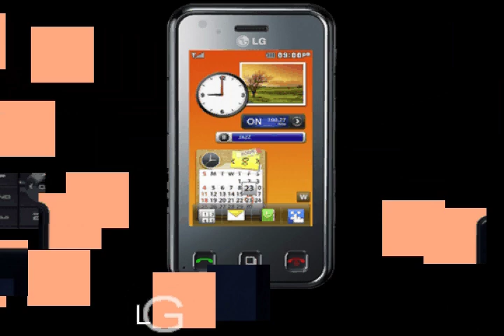LG Mobiles from Phone And Beyond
The LG KG320 also markets itself as an MP3 player. The audio player is compatible with most of the common file formats, including MP3, AAC, AAC+, M4A and WMA. Music-lovers will be pleased to know that the phone comes with an audio jack, meaning that you can use your high-quality headphones to listen to music stored on your phone.
The LG Chocolate is a favourite phone of the rich and famous, appearing in the hands (and pockets) of top celebs. Its the clever blend of modern styling that gets the phone noticed but it also has attractive features. When the slide-open design is closed, youll notice a high quality display screen and a handful of high tech heat sensitive touch control keys for controlling essential functions.
The KE970 lies a bright LCD screen that shines through when needed. 262,000 colour, 240x320 pixel QVGA display. Use the screen as a viewfinder for the 2 megapixel camera.